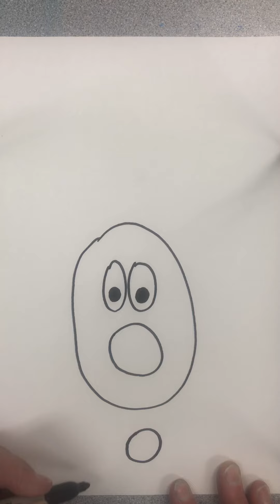Rudolph, 1st, Drawing